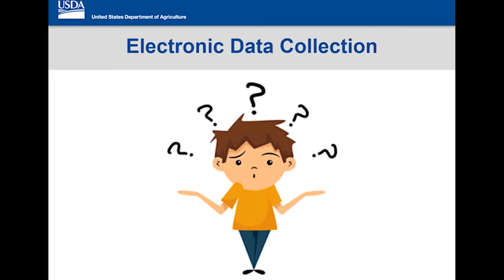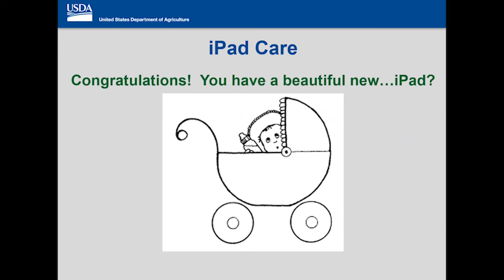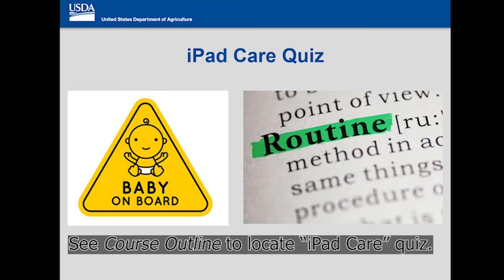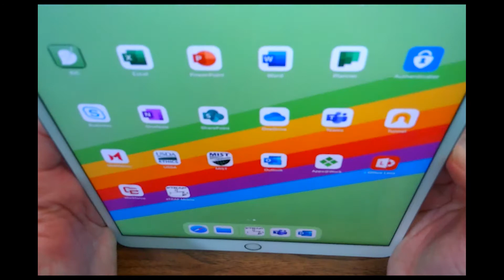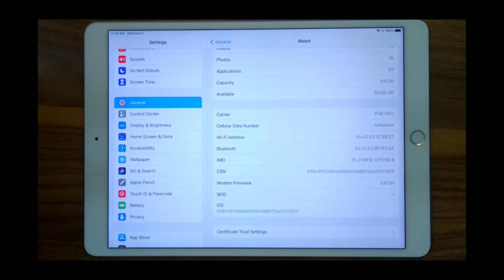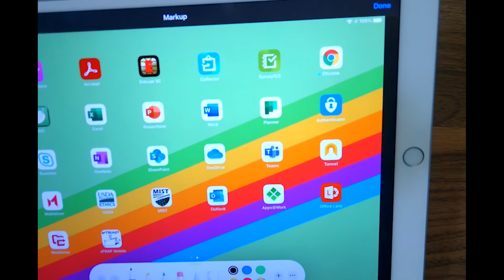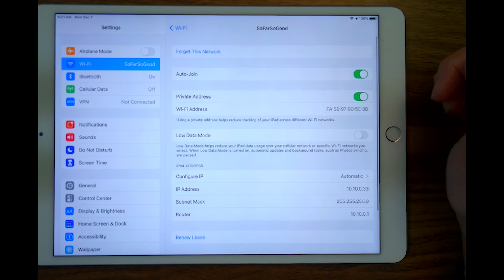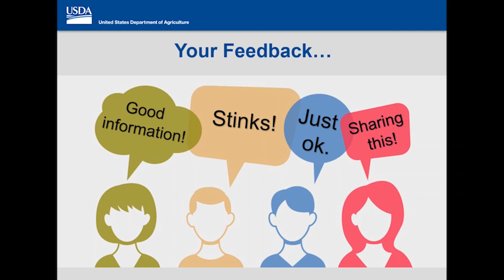APHIS PPQ End User Tools Presents: iPad Basics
This course introduces a new user to the Apple iPad care and provides tips on use. It may serve as a good reminder for more experienced users too.

Allow one hour for this self-paced training. Watch the video segment (40 minutes) and take the short quizzes throughout. Be sure to complete all requested quizzes to automate a completion certificate sent to your email…including the final feedback form.

Click on the links below to complete the quizzes as prompted during the video training course.
Section 1: Introduction and Self-Assessment

Introduction                                      0:00
Why the iPad?                                  01:58
Care for your iPad                           05:26
Use of your iPad                              12:04
Settings Application                        21:28
Advanced Techniques                    28:44
Getting Help                                     38:20